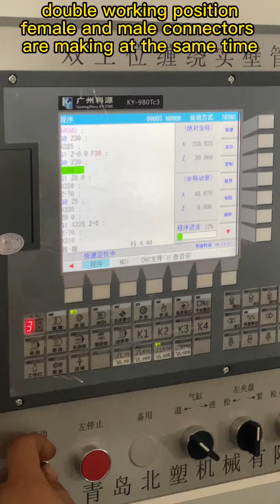Threading processing machine/hdpe pipe threading machine for Spiral wound drainage pipe joints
two working position spiral wind drainage pipe joints processing machine
cccpiral winding drainage sewage pipe extruder machine line,
Krah pipe machine,
Socket and spigot molding machine,
MPP electricity power cable pipe extruder machine,
HDPE pipe extrusion line,
PVC pipe extrusion line

Manufacturer of large diameter plastic spiral winding drainage and sewage pipe extruder machine and krah pipe extruder machine.
Focus on plastic drainage pipe machine production more than 10 years.

Qingdao Beisu Machinery Co., Ltd
Add: No. 8 Yijia road, 266329 Jiaozhou, Qingdao, China